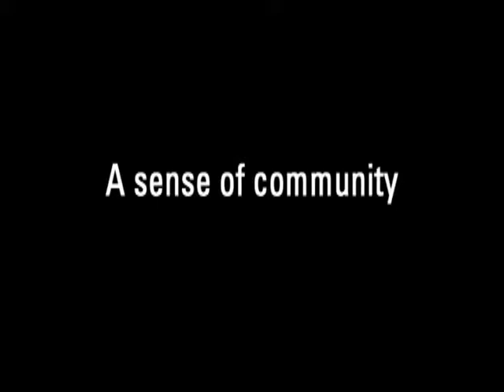A Sense of Community, Marquette University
Smaller classes, a sense of community, and a truly warm welcome are signs of The Difference at Marquette University.